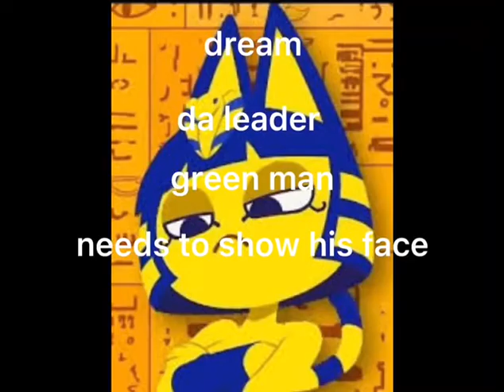Meet my favourite dream smps